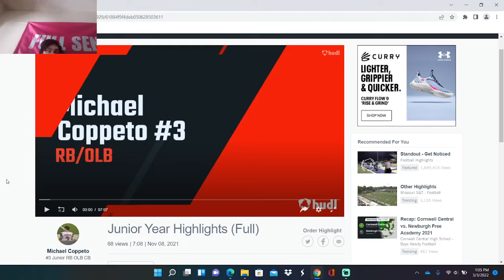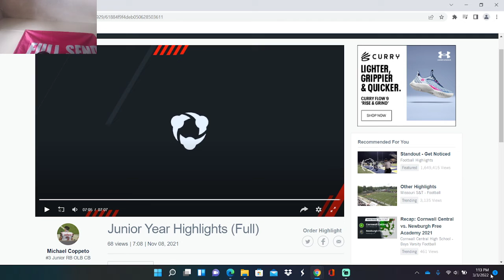Nassau D4 All Around Threat (Michael Coppeto, Island Tree)